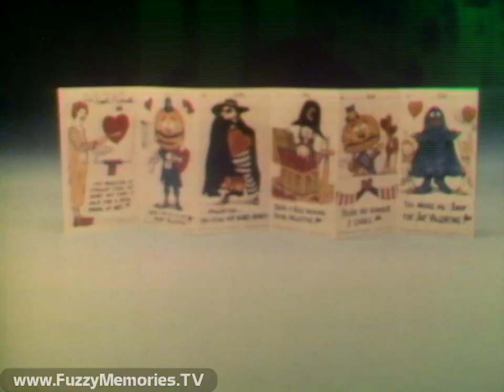Valentine's Day Cards (1978)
Ronald is played by King Moody Ronald is Mute